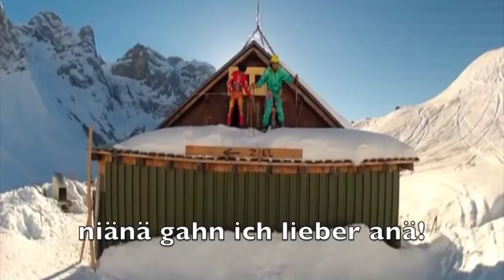Trailer Bannalp 2015d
Kurzwerbung Bannalp Skilager Ennetmoos